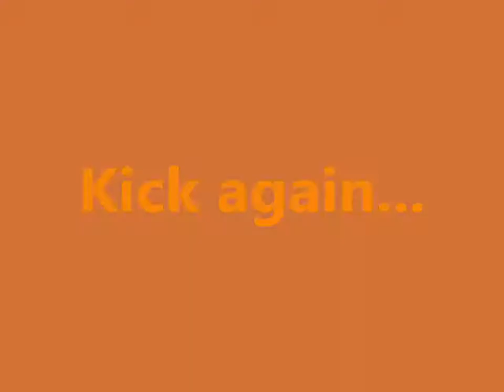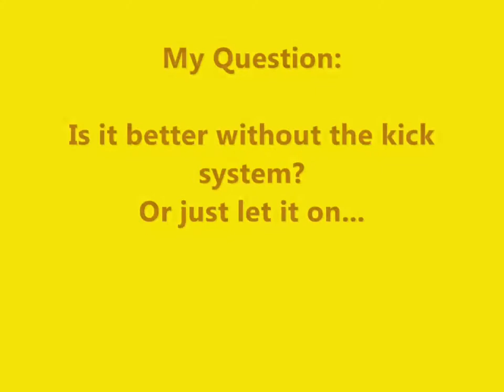Crossfire I dont hack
Got kicked 3times in a ROW and my question is, is it betetr without the kick system? ir just let it on